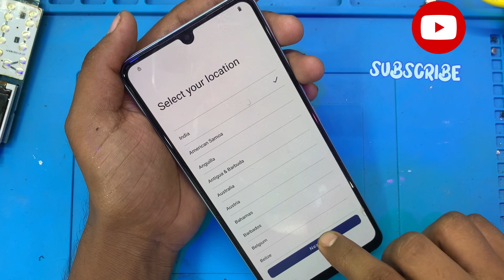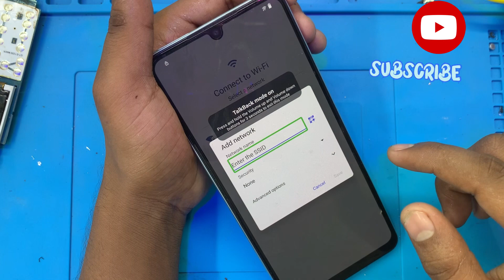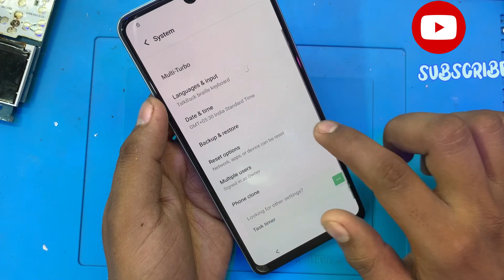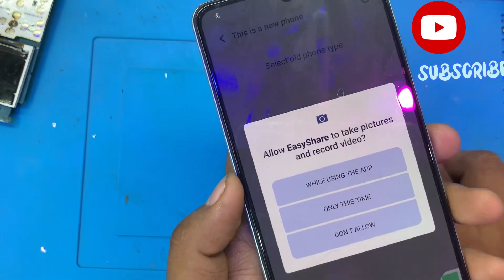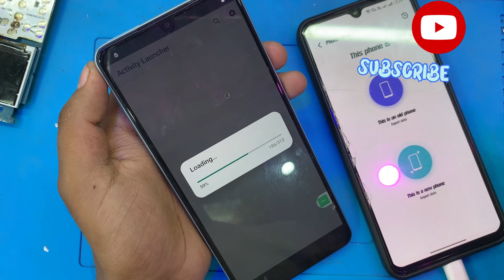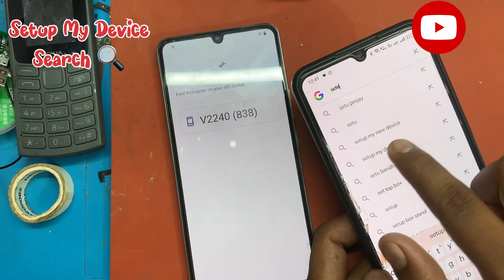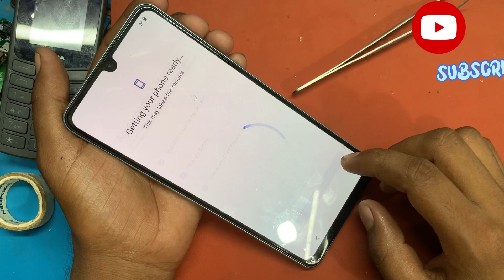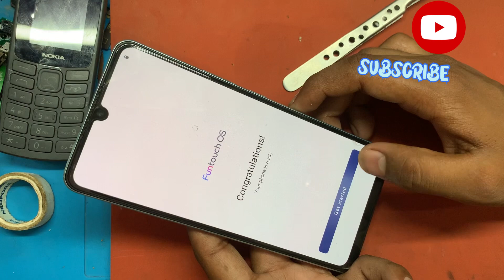Vivo T2 5G Frp Bypass Android 13 update | Vivo T2 5G (V2240) Frp Bypass || Without Pc Lock Remove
vivo password unlock

vivo pattern Lock remove

all vivo hard reset

vivo ka secret code

how to unlock vivo password

how to hard reset vivo

vivo screen Lock remove

vivo password Lock remove

vivo Factory reset without pc

vivo t2 5g Frp bypass latest security android 13 update,

vivo t2 5g ka gmail id lock kaise hataye, vivo 12 5g ka google lock kaise tode, how to bypass frp lock vivo t2 5g without pc. vivo t2 5g setup offline option not showing, how to bypass google account lock vivo t2 5g without pc, all vivo Frp bypass reset option not working solution, vivo 12 5g ask again old pattern lock, vivo t2 5g ask previous gmail id, after reset vivo t2 5g ask again old lock, after hard reset vivo t2 5g ask previous gmail id, reset karne ke bad vivo t2 5g fir se purana lock maang raha hai,

hard reset karne ke bad vivo t2 5g purani gmail id maang raha hai,

after connecting wifi vivo t2 5g ask again old lock, after connecting wifi vivo t2 5g ask previous gmail id, vivo t2 5g wifi se connect karne ke bad fir se purana lock show kar raha hai,

vivo t2 5g wifi se connect karne ke bad purani gmail id maag raha hai,

how to break google account Lock viva t2 5g without pc, all vivo frp bypass new security android 13 update, vivo Frp bypass android 13 update, vivo t2 5g ka frp lock kaise tode,

Friends in this video i have told new method to bypass the Frp lock or google account lock of vivo t2 5g [v2240). By watching this video you will be able to bypass the frp lock of your vivo t2 5g (v2240] while sitting at home without Laptop or computer. In this way, you can bypass FRP Lock of all vivo Mobiles whose software will be updated with the latest security android 13. Doston is video me maine vivo t2 5g (v2240] ka frp lock vivo t2 5g frp bypass latest security android 13 update, vivo t2 5g ka gmail id lock kaise hataye, vivo t2 5g ka google lock kaise tode, how to bypass frp lock vivo t2 5g without pc. vivo t2 5g setup offline option not showing, how to bypass google account lock vivo t2 5g without pc, all vivo Frp bypass reset option not working solution, vivo t2 5g ask again old pattern lock,  ask again old lock, after connecting wifi vivo t2 5g ask previous gmail id, vivo t2 5g wifi se connect karne ke bad fir se purana lock show kar raha hai, vivo t2 5g wifi se connect karne ke bad purani gmail id maag raha hai, how to break google account lock vivo t2 5g without pc, all vivo Frp bypass new security android 13 update, vivo Frp bypass android 13 update, vivo t2 5g ka frp lock kaise tode,

About This Video: Vivo T2X FAP Bypass Android 13 Without PC

Vivo T2 5G FRP Bypass Android 13 Without PC Vivo T2X FAP

Welcome to the "Raju Mobile Master,, Official Channel

phone damage due to any of the information contained in this

video. Only attempt your repairs if you can accept personal

responsibility for the results, good or bad

■Agar aapko banwana hai to aap hamse contact kijiye